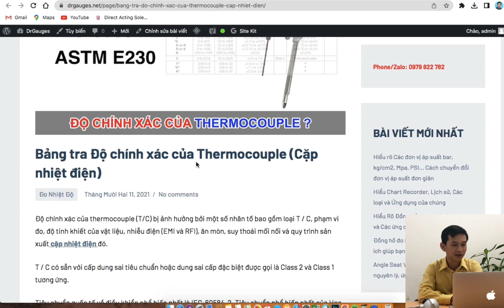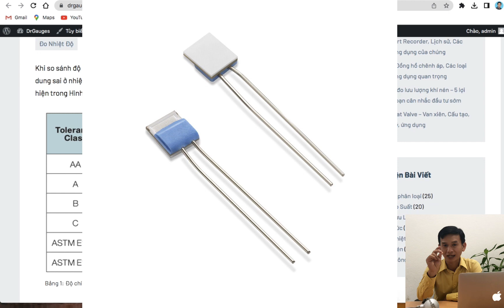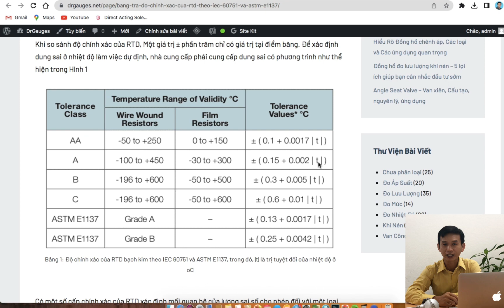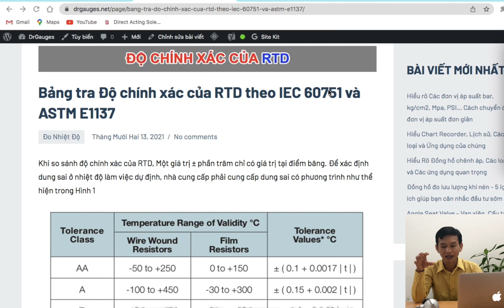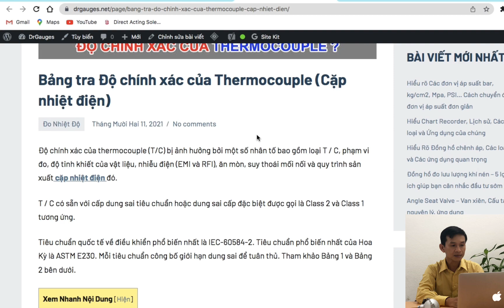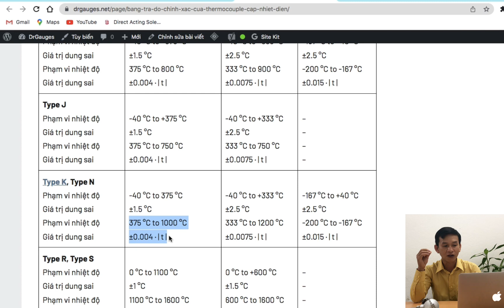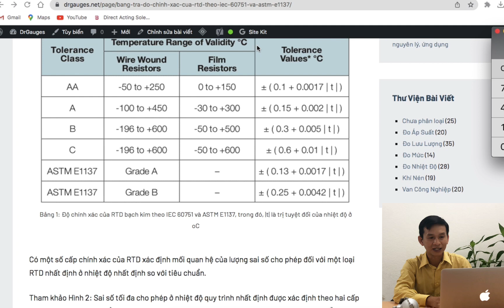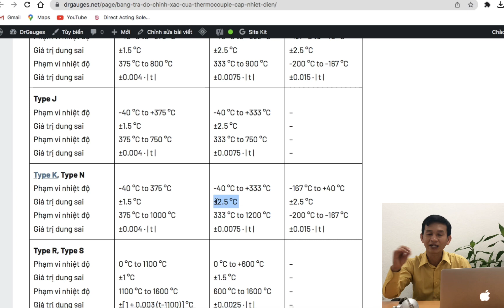Hiểu Độ chính xác của Cảm biến nhiệt độ Pt100 và Thermocouple như thế nào cho đúng Kỹ thuật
Cảm biến nhiệt độ Pt100 có độ chính xác ký hiệu: Class A, B hoặc Grade A, B. Trong khi đó thermocouple ký hiệu là Class 1, Class 2
Vậy làm sao để tra được độ chính xác của từng loại. Mời bạn xem video để biết cách tra đúng kỹ thuật, đúng tiêu chuẩn
Video liên quan:
Mời Tâm 1 ly cà phê:
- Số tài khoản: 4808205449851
- Chủ tài khoản: Phạm Hữu Tâm
- Ngân Hàng: Agribank - Chi nhánh Tuy Phong - Bình Thuận
CÔNG TY TNHH PRETEM
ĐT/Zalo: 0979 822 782